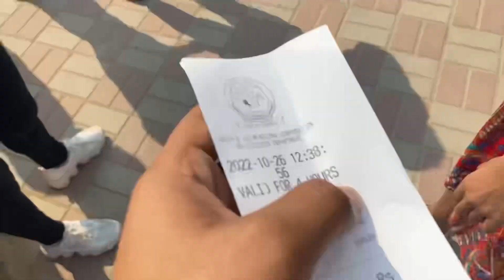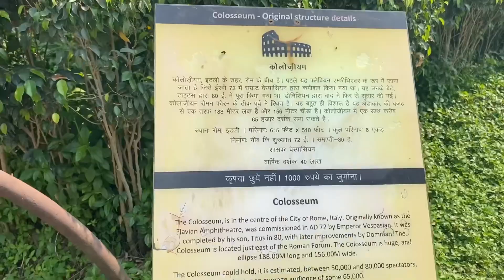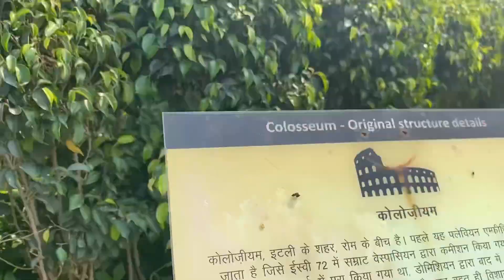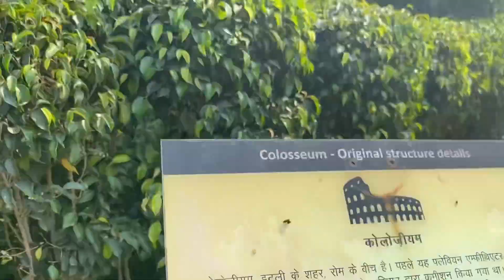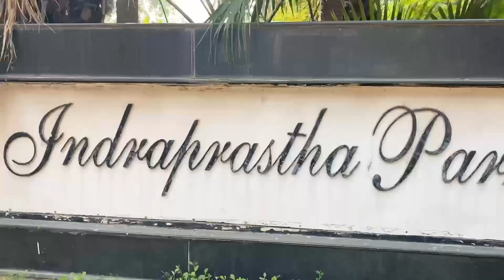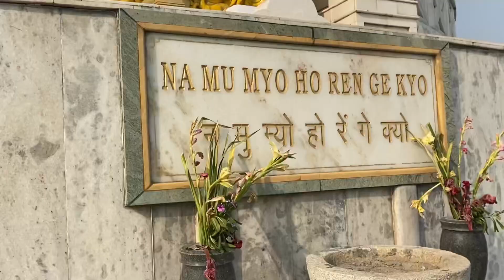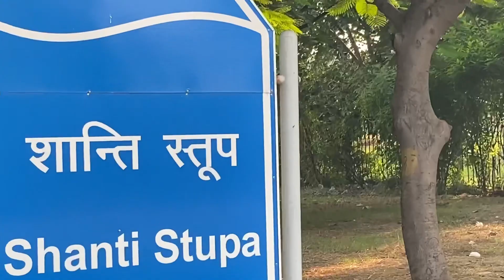7 Wonders of The World | Shubham Yadav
7 Wonders of The World | Shubham Yadav

7 Wonders of The World | Shubham Yadav